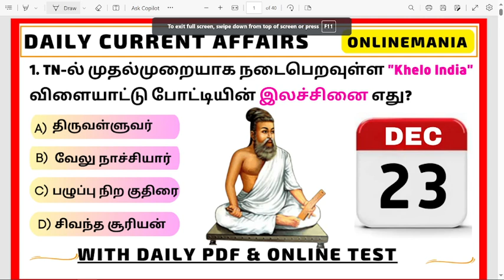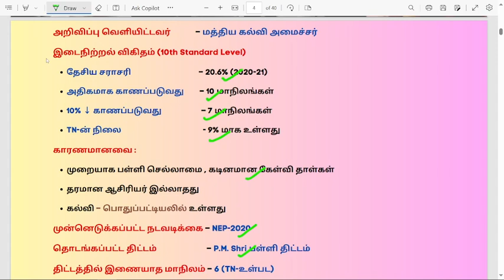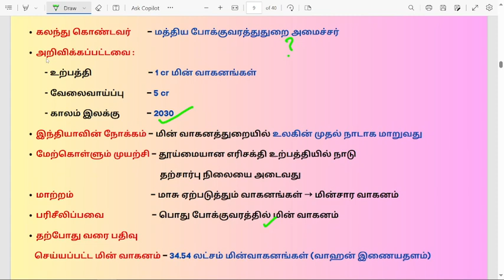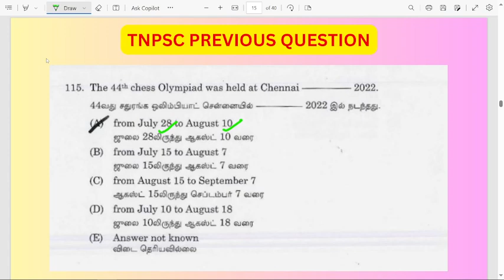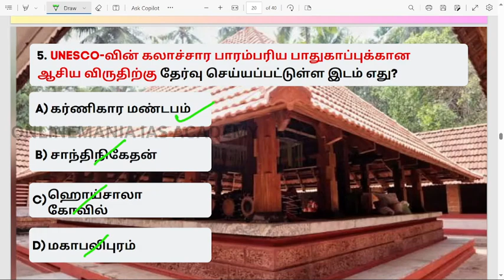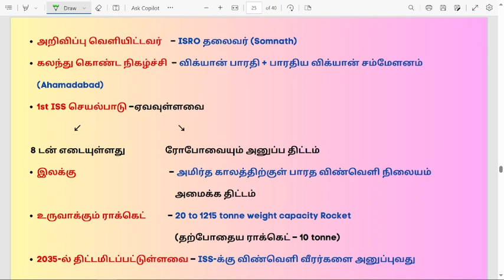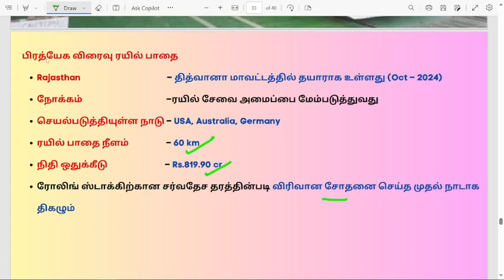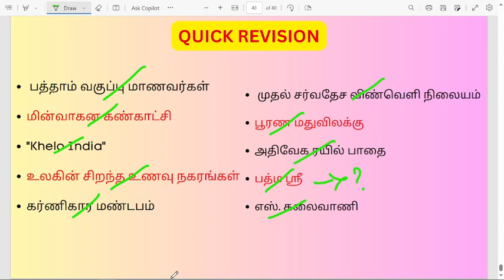📅 23 December 2023 Daily Tnpsc Group 4 Current Affairs in Tamil | Detailed Explanation & Free Pdf